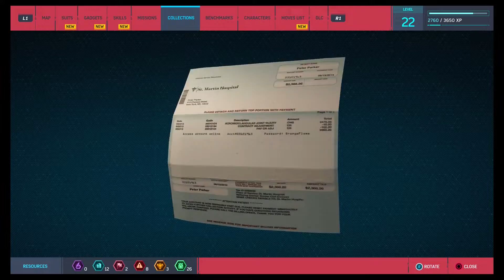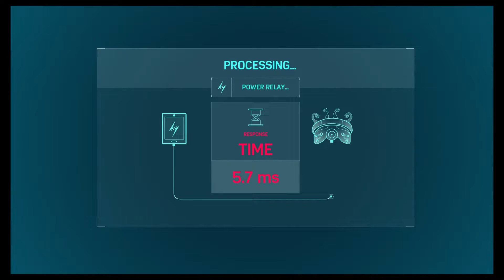MJ IS BEIN HELD AT GUNPOINT!!! SPIDERMAN PS4 FULL WALKTHROUGH GAMEPLAY - PS5 - PART 13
Videos are being posted on a daily basis. Also check out Lasean_gaming on instagram as well!!